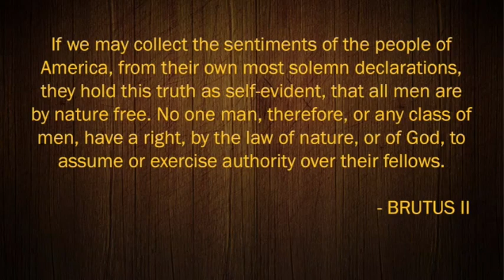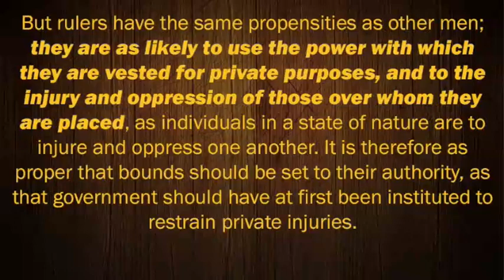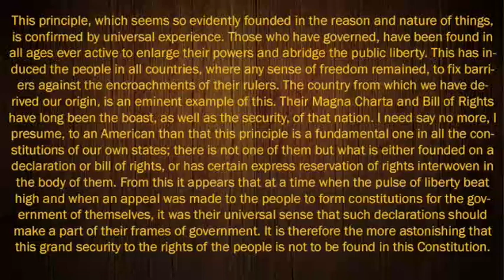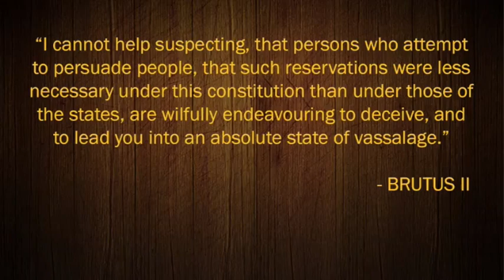CT - The Propensity of Rulers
When pressed as to why there wasn't a Bill of Rights contained in the proposed Constitution, James Madison had explained that if was believed that it would confuse the people into believing that the Bill was the limit of their rights, that no other rights existed.
Over the years, I have come to question whether or not he truly believed that or was just being... well... a politician? Why?
Because THE single issue which almost defeated the ratification of the Constitution was the lack of a Bill of Rights.
And nobody was more vocal about it (in writing, anyway) than Brutus...